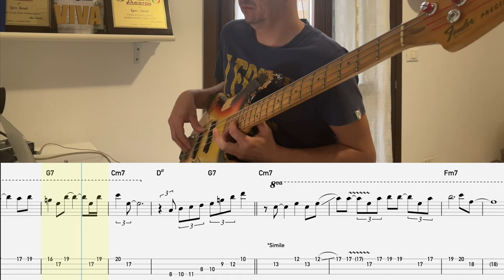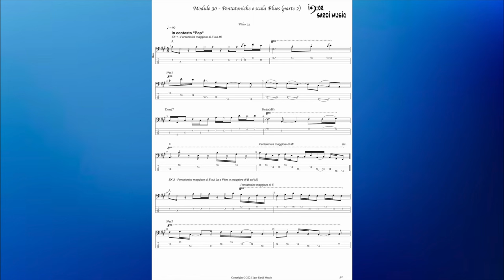Ottimizza lo studio - Unire improvvisazione, armonia ecc, e farsi un repertorio - Lezione basso 210